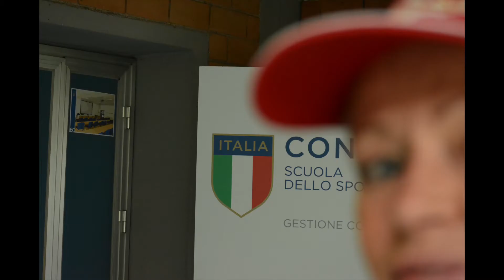2 GIORNO KIM&LIU-foto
con occhi curiosi seguivo l evento Kim&Liu.l entusiasmo dei partecipanti e dei genitori è ammirevole!!poi è bellissimo a incontrare personaggi del Taekwondo,chiacchierare con i bambini umilmente...grandissimo sport la nostra!!sono fiera di appartenere questa grande famiglia!Katryn Fox